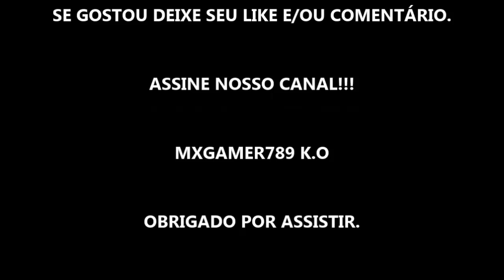CAMPEONATO BRASILEIRO 2019 - CORINTHIANS X CHAPECOENSE - RODADA 2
GAMEPLAY NO PES 2019 SEMPRE COM O TIME DA CASA. JOGAREMOS ALGUNS JOGOS DA RODADA, SEMPRE COM TIMES NA PONTA DA TABELA.

CORINTHIANS X CHAPECOENSE - RODADA 2 DO CAMPEONATO BRASILEIRO 2019.

JOGAREMOS COM AS CONFIGURAÇÕES PADRÃO DE CADA TIME, COMO ESCALAÇÕES, TÁTICAS E OUTROS PADRÕES.

A Série A do Campeonato Brasileiro de Futebol de 2019 será a 63.ª edição da principal divisão do futebol brasileiro. A disputa terá o mesmo regulamento dos anos anteriores, quando foi implementado o sistema de pontos corridos. Haverá pausa durante a Copa América 2019, que será realizada entre 14 de junho e 7 de julho no Brasil.

A Série A de 2019 será disputada por vinte clubes em dois turnos. Em cada turno, todos os times jogarão entre si uma única vez. Os jogos do segundo turno serão realizados na mesma ordem do primeiro, apenas com o mando de campo invertido. Não há campeões por turnos, sendo declarado campeão brasileiro o time que obtiver o maior número de pontos após as 38 rodadas.

Ao final da competição, os seis primeiros times se classificam à Copa Libertadores de 2020, os seis clubes subsequentes se classificam à Copa Sul-Americana de 2020, e os quatro últimos serão rebaixados para a Série B do ano seguinte. O campeão se classificará para a Supercopa do Brasil de 2020.

Nessa edição do campeonato foi introduzido o árbitro assistente de vídeo ou VAR, do inglês Video Assistant Referee, em todas as 380 partidas do campeonato, tendo seus custos com tecnologia e infraestrutura pagos pela CBF, enquanto o pagamento dos árbitros será feito pelos clubes, como já vem sendo feito com as equipes de arbitragem.

Fonte: wikipedia